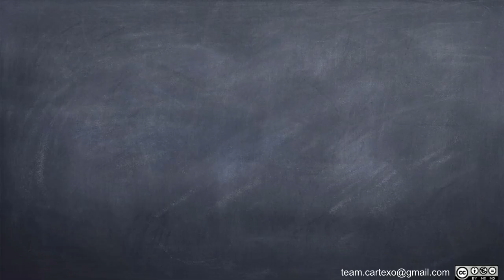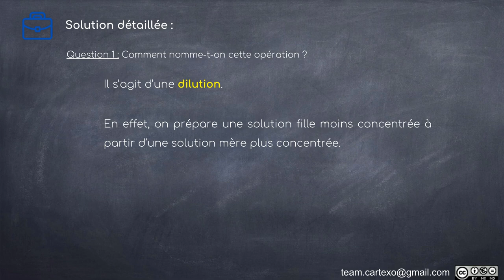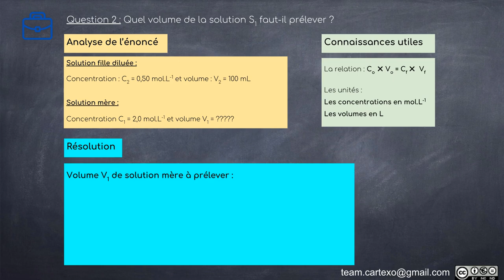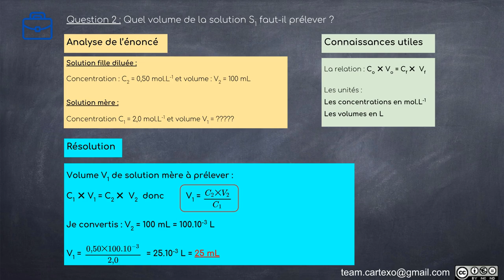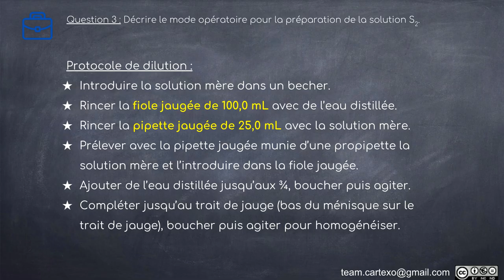2nde_PC_Niv1_solutions_dilution